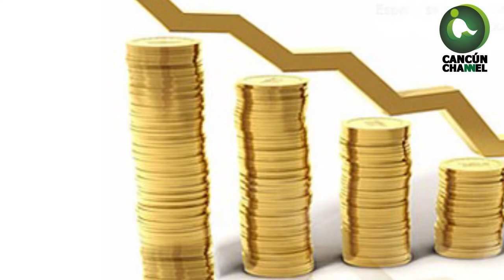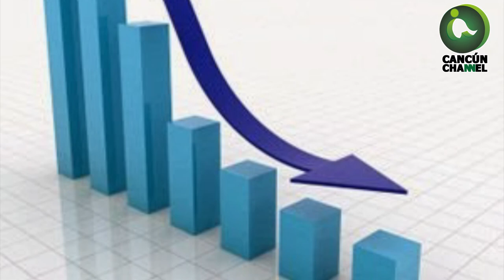DESDE MI ESQUINA: NAVIDAD, COVID Y CIERRES DE LOCALES